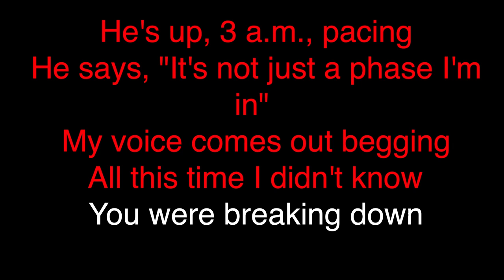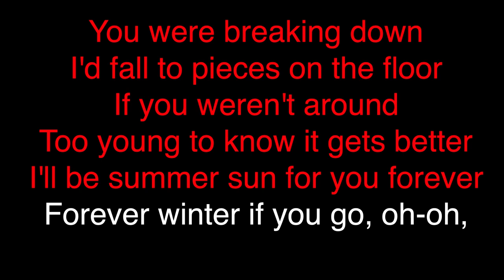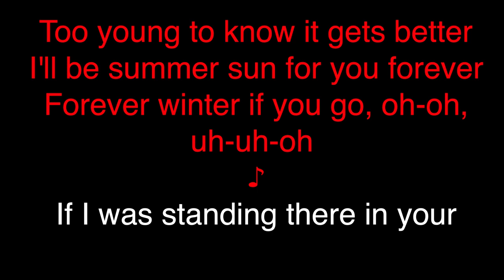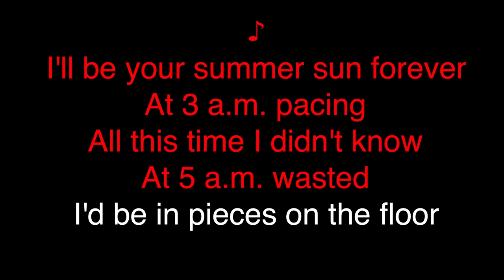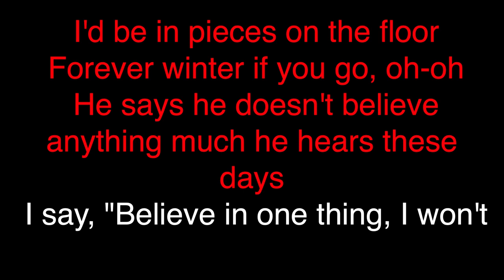Taylor Swift - Forever Winter (Taylor's Version) (KARAOKE)